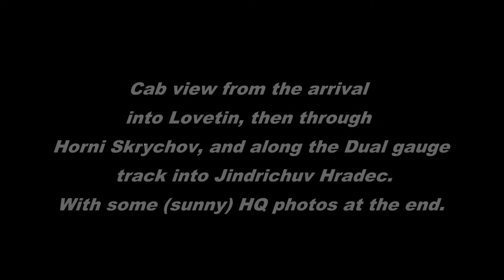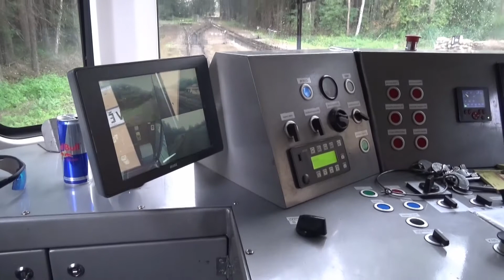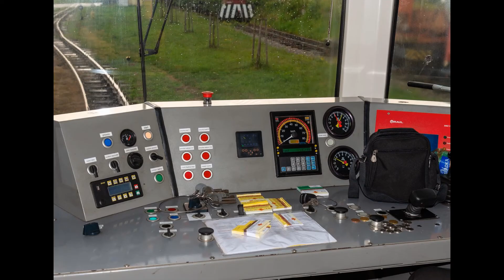Lovetin to Jindrichuv Hradec Czech narrow gauge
Cab view of the arrival into Lovetin then through Horni Skrychov, before joining the dual gauge mainline for the final run into Jindrichuv Hradec. The image stabilising on the camcorder does an amazing job as the train bounces like a funfair ride!! As usual, i have the HQ photos at the end of the video. A wonderfull Czech narrow gauge railway.